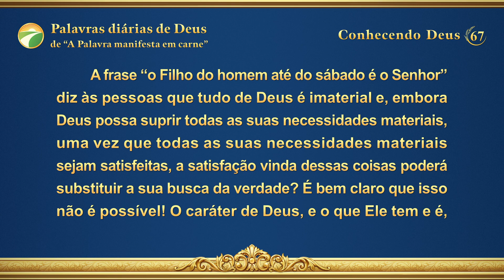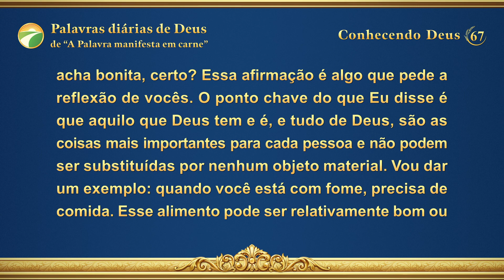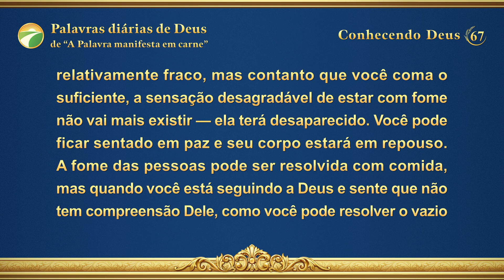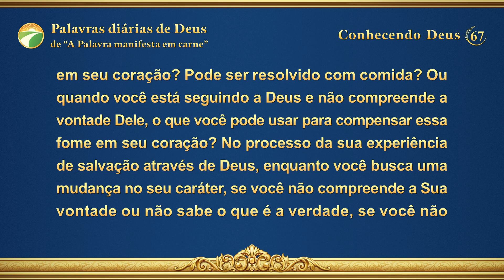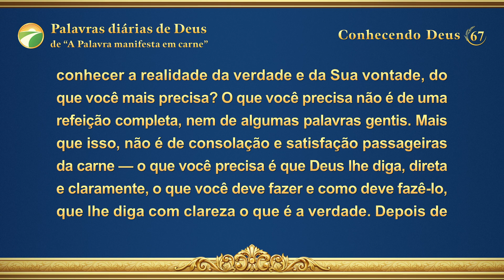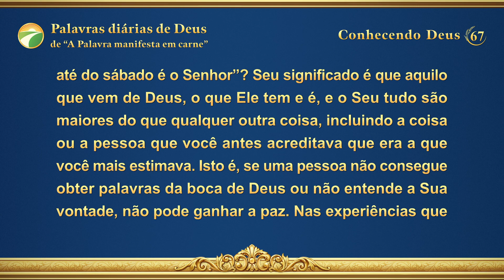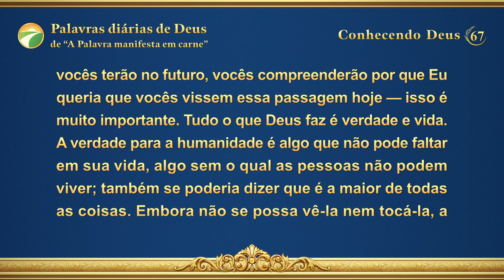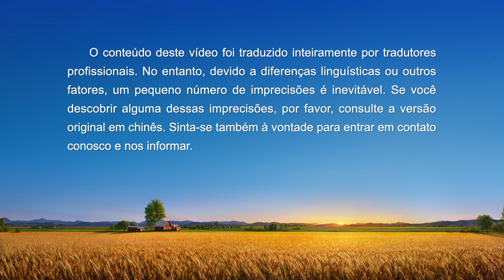Palavras diárias de Deus: Conhecendo Deus | Trecho 67